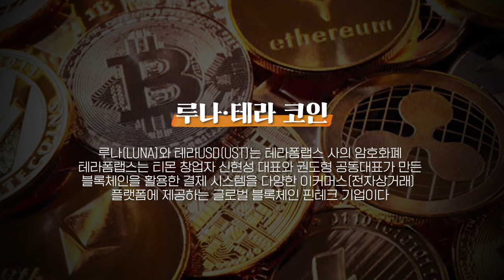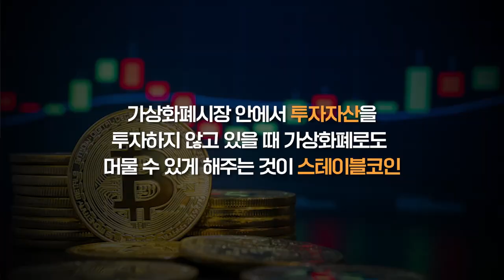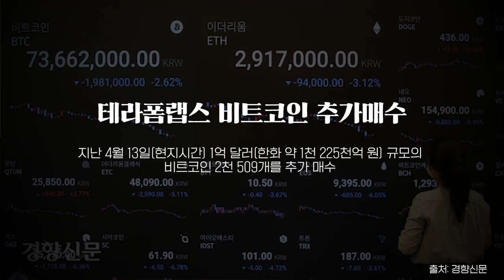🔥루나·테라 사태 완벽 정리💣 대폭락의 진짜 원인은? | 루나·테라코인은 어떤 구조일까?